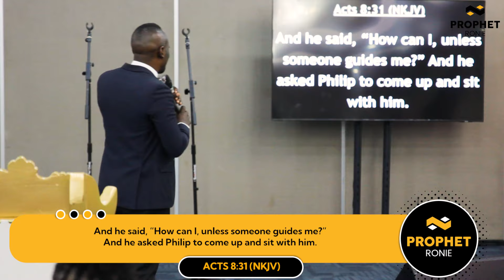Infinite vs Finite